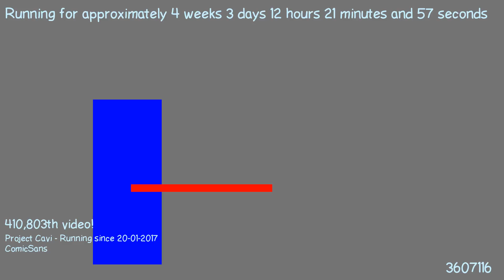1487672760 - Webdriver Cavi - H